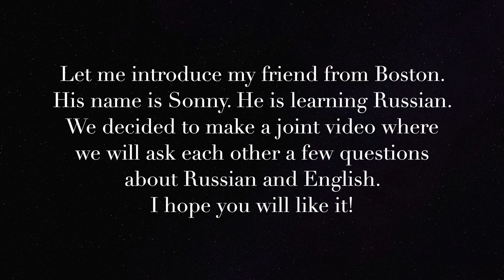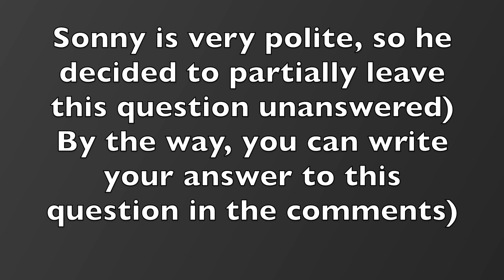conversation between an American and a Belarusian about Russian and English language.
My friend from America (Boston) and I decided to make a joint video and ask each other a few questions about Russian and English. Therefore, if you are learning Russian, this video will be useful for you, because in this video I am trying to explain some interesting things about the Russian language. Enjoy watching!